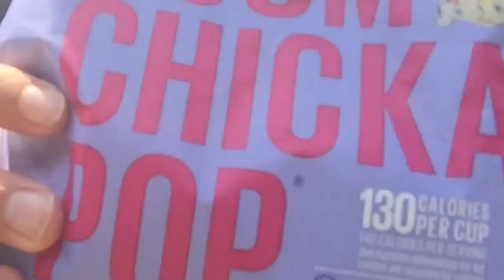E&a show: What's in my mouth (season premiere)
The season 3 premiere of E&a show is here! Also watch all the previous episodes of E&a show by clicking this